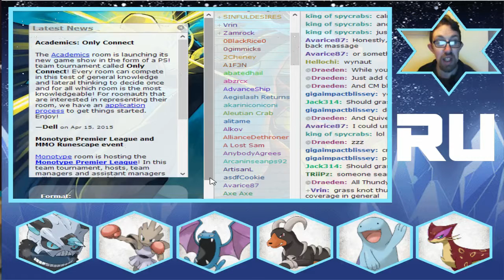Mega Glalie take RU - Episode 5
Hello my PokePadawans and welcome back to our Pokemon Showdown Sessions!

Its our last time with the Mega Glalie team. Can we end on a high note or will our opponent melt our ambitions to nothing?

Thank you guys and gals for all your support. It really means the world to me and I love making new content for you.

You guys are Force-some!!